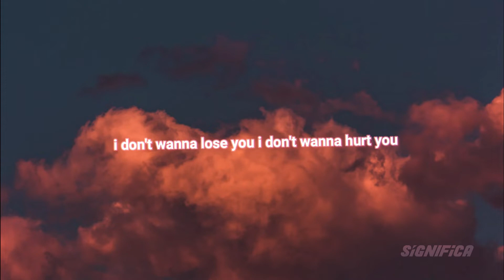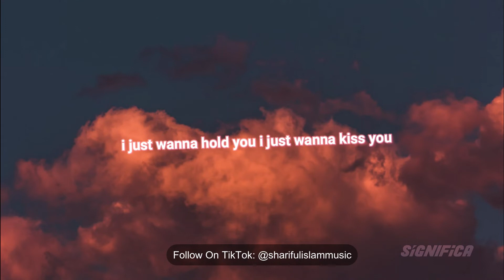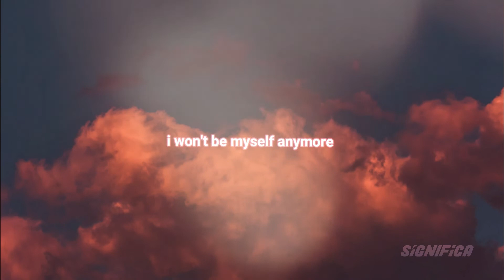Shariful Islam - sry (Official Lyrics Video) || Chill Pop || Bangla Pop || Future Pop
Shariful Islam Performing "sry".
The song was written, produced and performed by Shariful Islam.

Shariful Islam brings back the laidback summer chillness through his latest chill single "sry", filled with a deep bassline and majestic drumcode, it paints a rather emo picture full of joyous emotions.